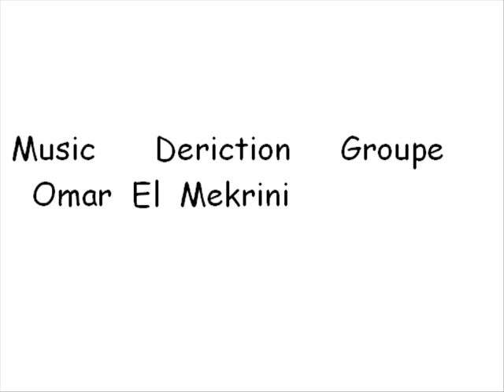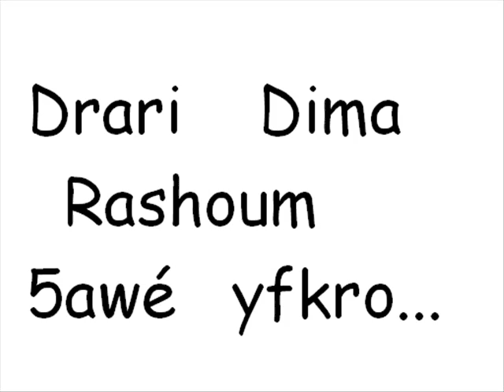omar el makrini drari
hhhh m9awééd